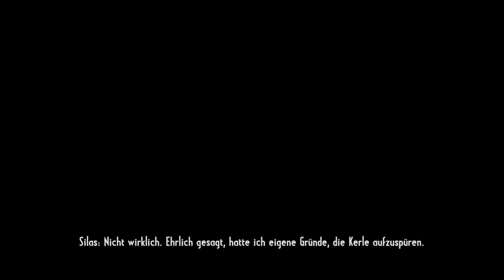Let's Play Call of Juarez: Gunslinger #3